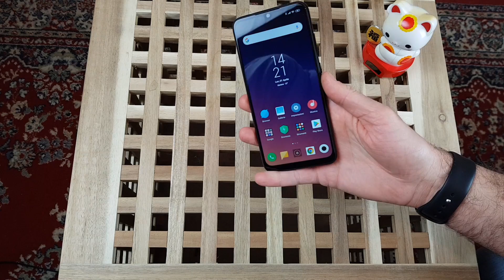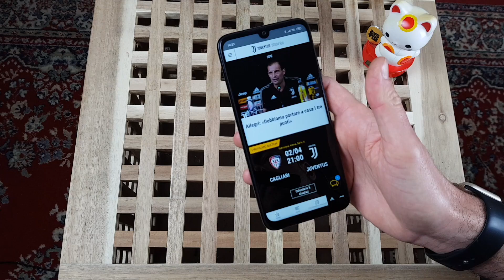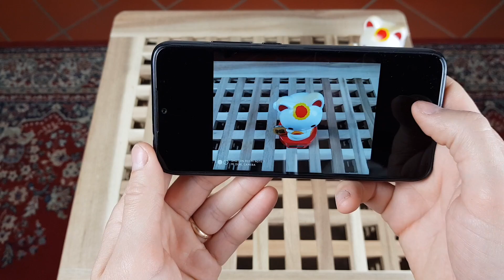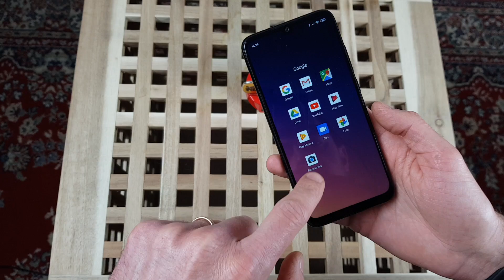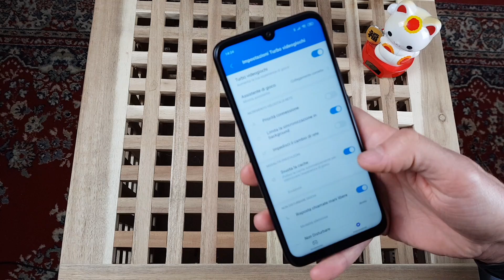Redmi Note 7: Recensione del nuovo smartphone Xiaomi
Ecco la nostra recensione del Redmi Note 7, smartphone Xiaomi tra i più interessanti del 2019 da poco uscito ufficialmente anche in Italia.